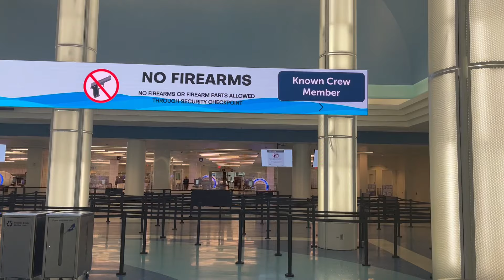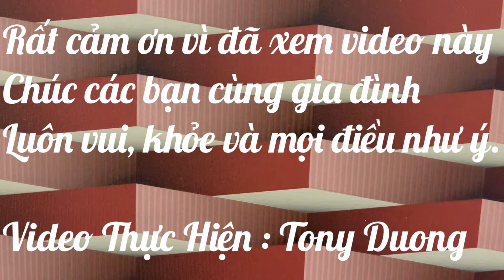Tonyhung2023 148 ( Việt kiều Việt Nam.! Đến Mỹ Thăm..! Việt Kiều Mẽo )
Cám ơn quý vị & các bạn đã xem video này ! Mình sẽ tiếp tục chia sẻ thêm nhiều videos khác nữa trên channel của TONY DUONG ở FLORIDA ! Xin mời quý vị & các bạn nhớ đón xem nhé! Nếu chưa ĐĂNG KÝ xin hãy nhấn nút ĐĂNG KÝ (SUBSCRIBE) bên dưới , để khi nào mình có VIDEO mới thì Youtube sẽ tự động báo cho quý vị & các bạn biết.